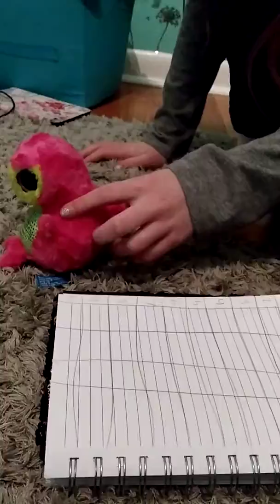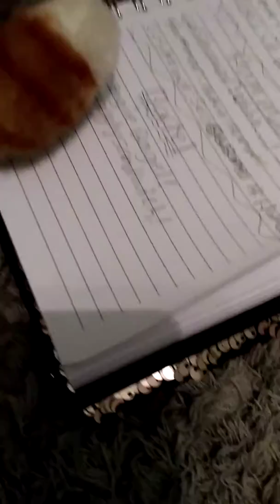Life in a pet shop ep 1